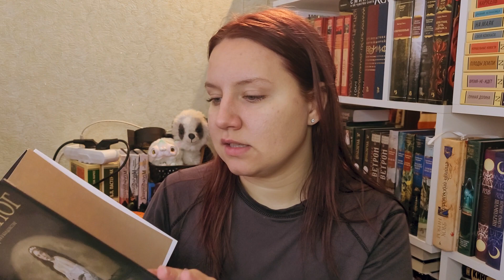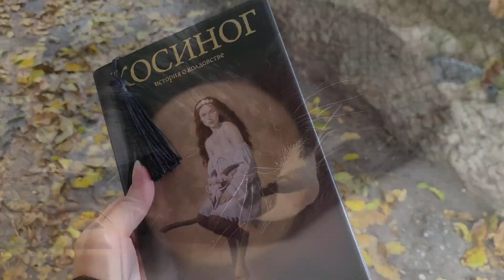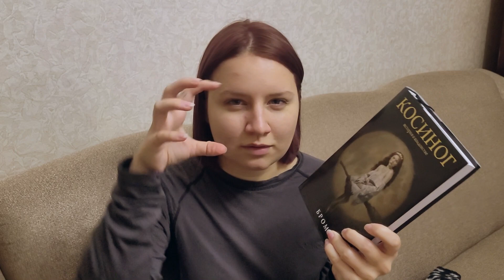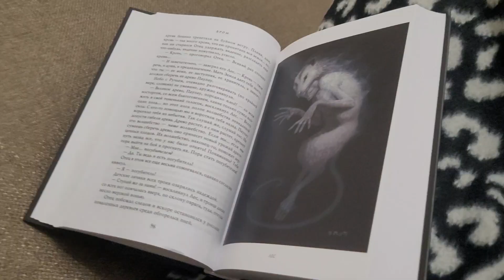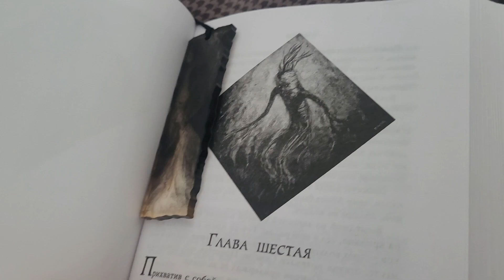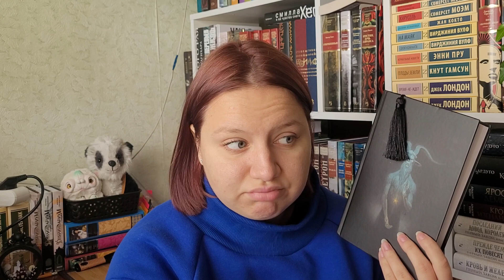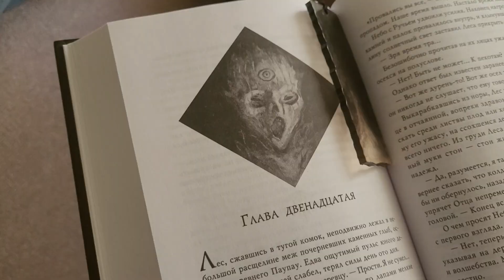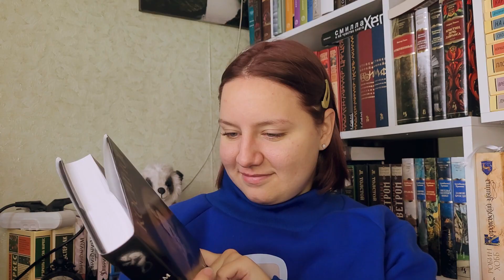МРАЧНЫЕ ЧТЕНИЯ🔥 Бром "КОСИНОГ" история о колдовстве | Book Vlog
Мой Телеграм-канал Polya YouTube 😈🙈